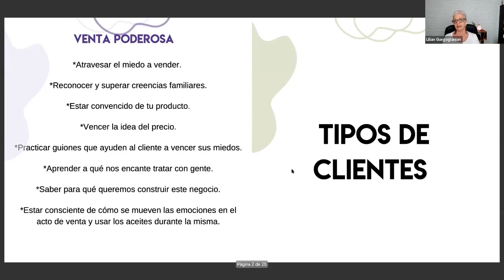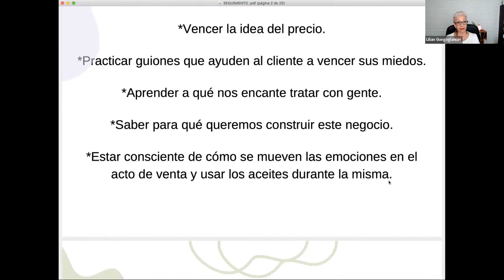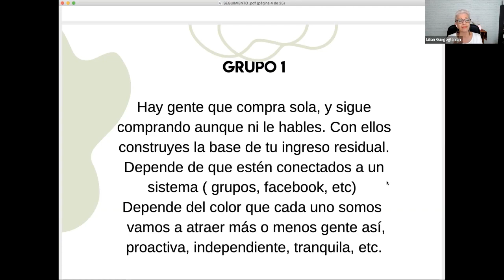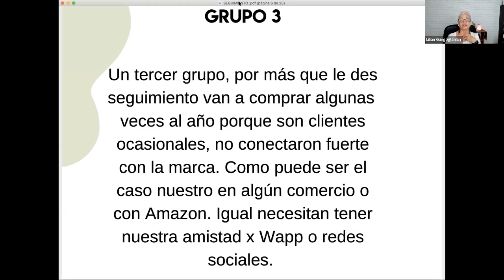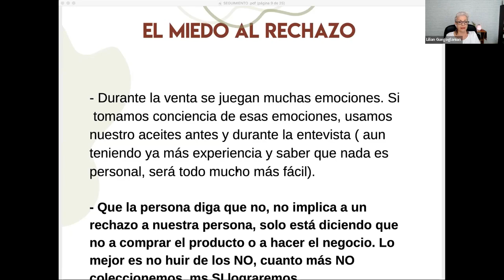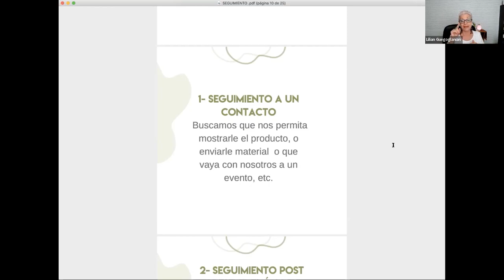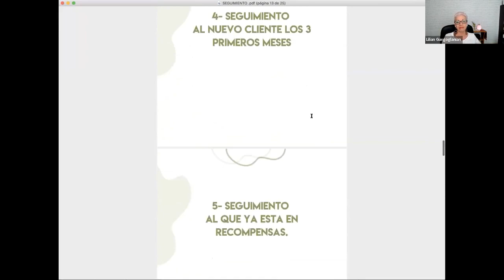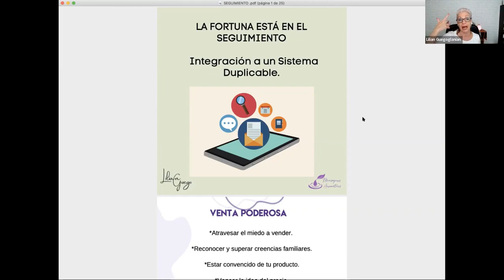Formación de negocios - 6 tipos de clientes - 10 tipos de seguimiento.